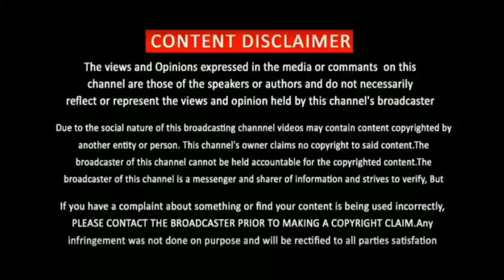மாஸ்டர் படத்துல விஜய் சேதுபதி கதாபாத்திரம் இதுவா? தமிழ் சினிமா மிரளப்போகுது உறுதி | vijaymedia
Vijay 64 Mass Look Revealed | Vijay 64 Update Today | Thalapathy 64 Update | Vijay, Thalapathy Vijay
vijay media channel focus on everything that happens around actor vijay and his movies.

Thalapathy 64 is the processing title for the upcoming kollywood action thriller film produced by Xavier Britto under XB film creator and directed by lokesh kanagaraj.

Everyday  Vijay media Channel covers news about the actor Vijay and his Co-actors, Director, Cinematographers and villan.

Vijay media channel provides bigil movie update vijay 64 latest update, vijay 65 latest update and news.

Thalapathy 64 director Lokesh kanagaraj is a Kollywood film director who provides a quality thriller films. His debut movie managaram in 2017 is an unexpected best thriller movie of the year. With two years of scripting a good story his second movie Kaithi (2019) is a rival movie of our thalapathy Vijay anna movie Bigil. Without any good promotion Kaidhi movie has covered the hearts of Tamil people with his splendid action thriller story. Such a versatile director is joining hands with vijay 64

thalapathy 64 cinematographer - Without any doubt director Lokesh kanagaraj called last film co-worker sathya sooryan. Sathya sooryan is the the cinematographer of two big hit movies Theeran Adhigaaram Ondru and Kaidhi.

vijay 64 villian will be our makkal selvan Vijay Sethupathi. Lot of expectations start to prevail for Vijay 64 once this update his revealed. Sure Vijay 64 is going to be full meals treat for Tamil audience.

To know more about vijay 64 updates and vijay 65 updates visit our  Vijay media channel.

Vijay media channel has a immense passion for Tamil cinema and our actor Vijay . Our channel focus on providing day today updates about Vijay Anna's present, past and future movies. Our channel predominantly focusing now on vijay movie reviews , bigil boxoffice collection, vijay 64 updates, vijay 64 first look, vijay 64 cast, vijay 65 latest update.

Vijay 65 Update | Thalapathy65 Update Today | Thalapathy Vijay | Vijay 65 Update Today | Vijay 65